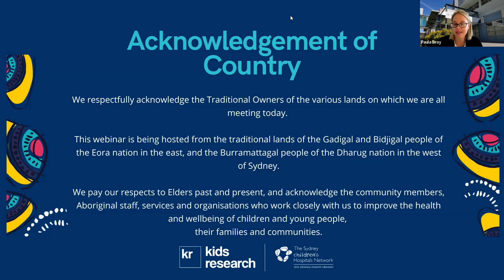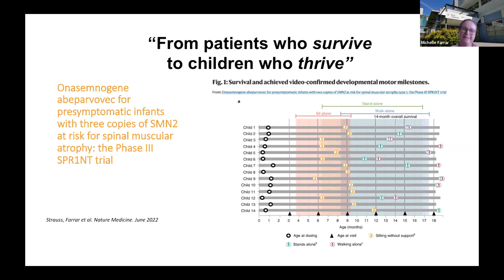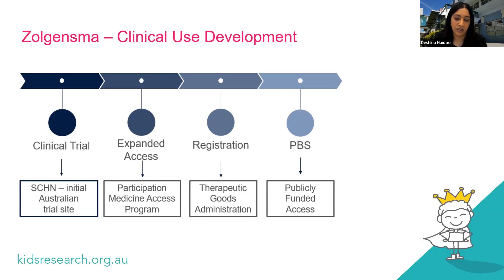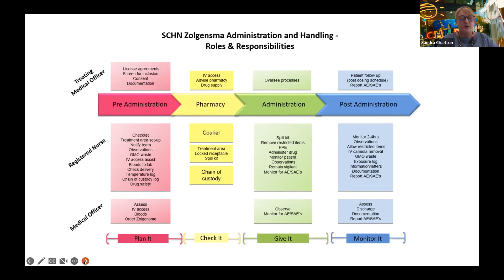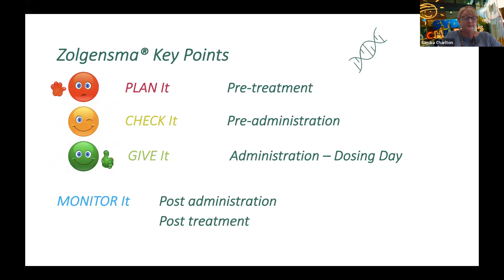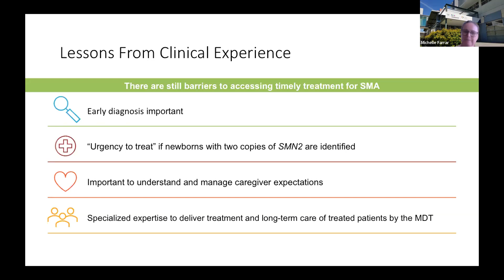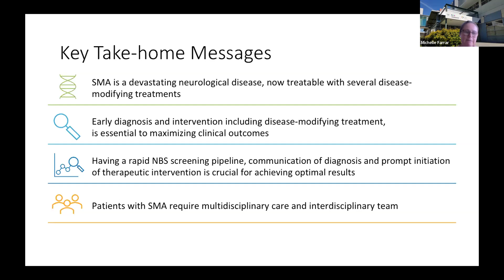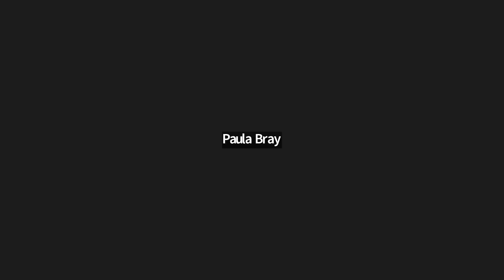Kids Advanced Therapeutics Webinar - How gene therapy is supporting treatments for children with SMA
In the 10th episode of our Kids Advanced Therapeutics Webinar series we look to how gene therapy is changing the game for children with Spinal Muscular Atrophy (SMA).

Hosted by Dr Paula Bray and Dr Laura Fawcett, we were joined by experts, Associate Professor Michelle Farrar, Dr Didu (Sandi) Kariyawasam, Ms Deshina Naidoo and Ms Sandra Charlton as they presented their knowledge on gene therapy for SMA.

To read more about our speakers or for more info on Kids Research